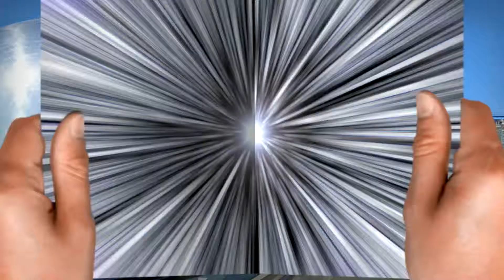La Géode et La cité des sciences - Promo été 2012